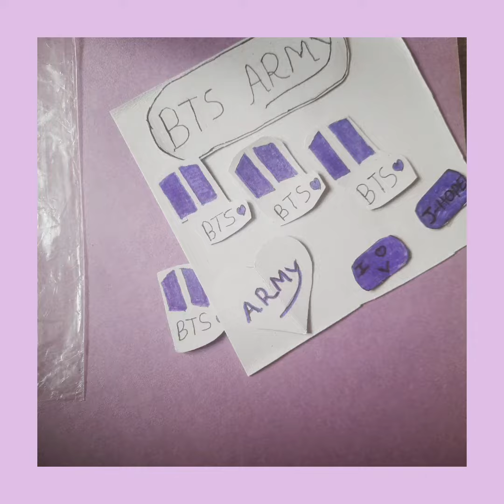💜MY HOMEMADE BTS STICKERS💜